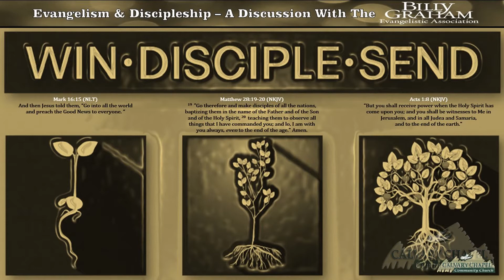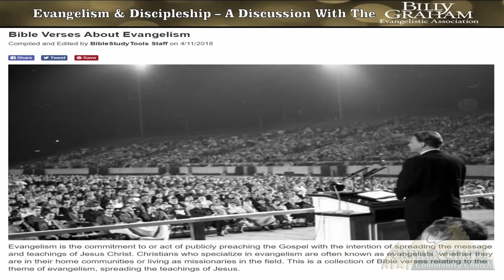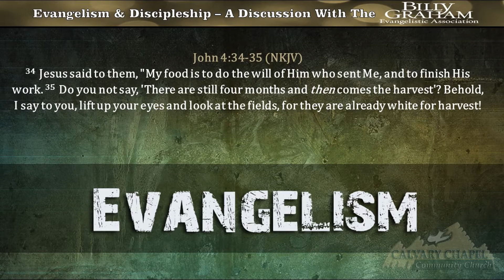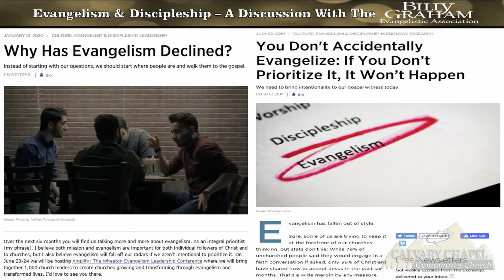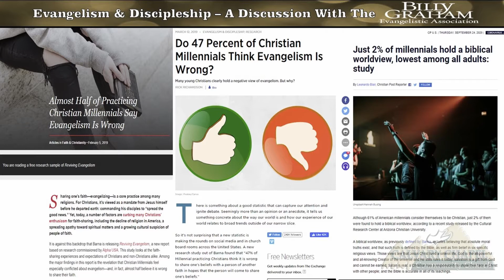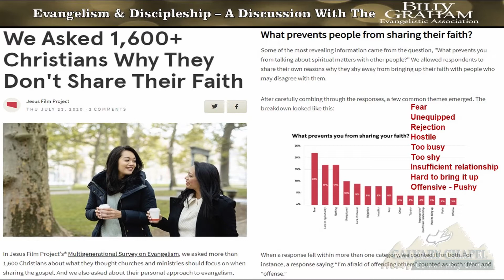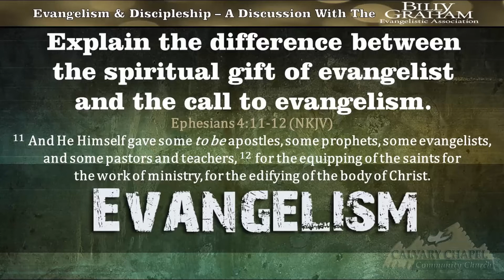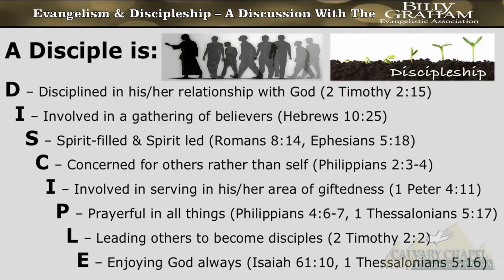Evangelism And Discipleship - A Discussion With The Billy Graham Evangelical Association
"Billy Graham Team - Q & A " with John Cass, John Brandenburg, Dawn Reber
19 Go therefore and make disciples of all the nations, baptizing them in the name of the Father and of the Son and of the Holy Spirit,20 teaching them to observe all things that I have commanded you; and lo, I am with you always, even to the end of the age.” Amen.

-Matthew 28:19-20